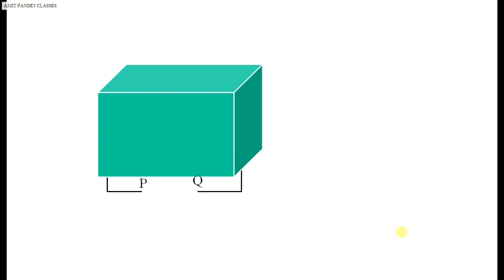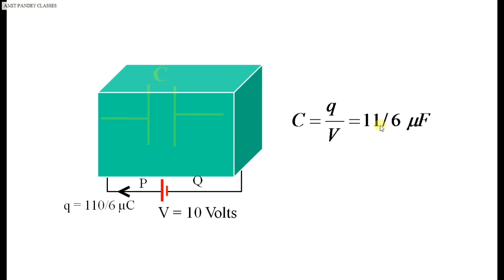HC VERMA, CAPACITOR CHAPTER, PROBLEM # 26 - TOUGH PROBLEM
CAPACITOR (H.C VERMA SOLVED EXAMPLE)